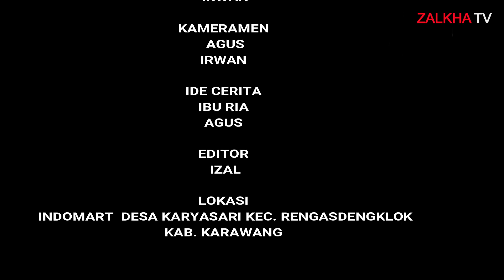PERJUANGAN HIDUP SEORANG ANAK MENJADI PEMULUNG DI BULAN RAMADHAN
Assalamualaikum
Hallo, Teman youtube Zalkha TV
Selamat datang di video youtube cannel saya Zalkha TV.

IZAL dan ALKHA dua orang anak yang harus berjuang untuk memenuhi kehidupannya harus mencari rongsokan untuk mendapatkan uang

adik kaka belanja berbuka puasa berusaha cerita kehidupan cerita motivasi cerita pendek cerita pendek cerpen cerita pendek cinta cerita pendek romantis cerita rakyat cerpen romantis cerpen romantis bikin baper drama komedi film indonesia film pendek film pendek kehidupan sehari hari izal dan alkha kisah nyata penyemangat hidup perbuatan baik perjuangan hidup zalkha tv cerpen romantis terbaru